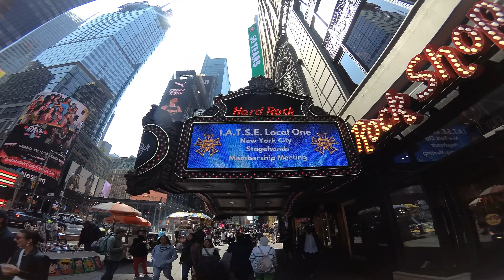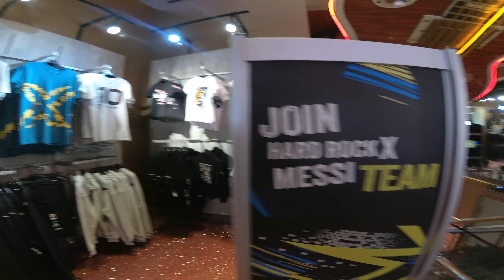Times Square New York Walking Around + Hard Rock Shop